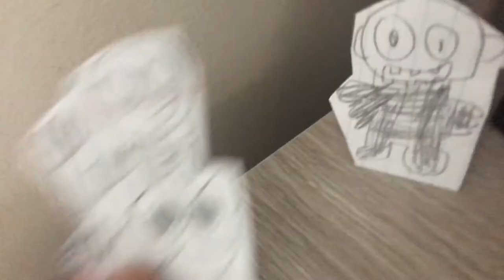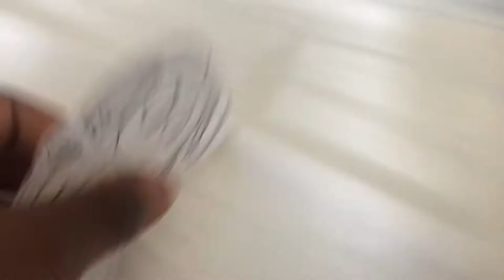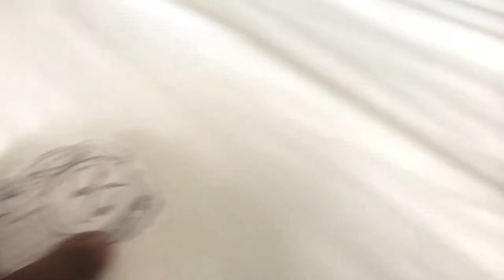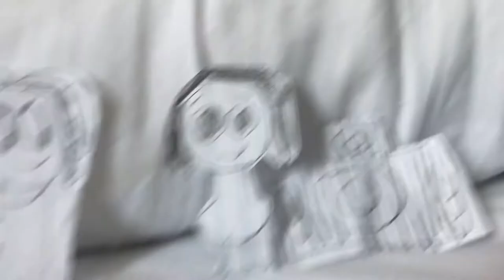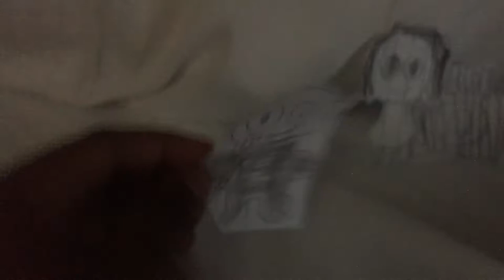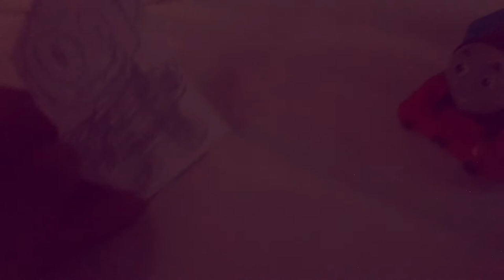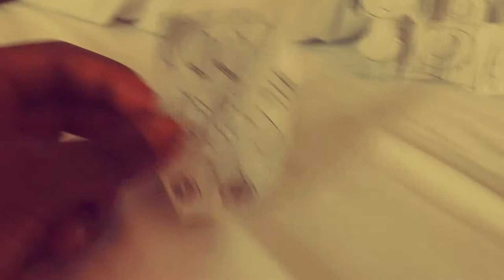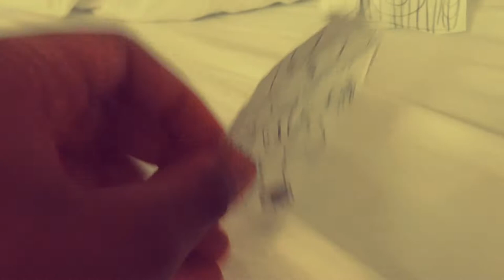Trackmaster Thomas and friends Season 3 episode 42 yes a 2 parter part 2